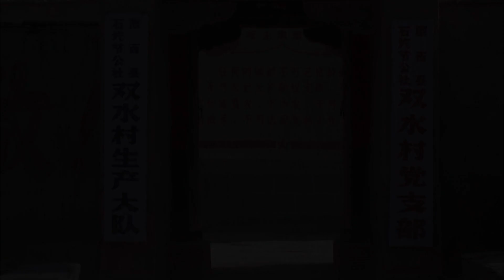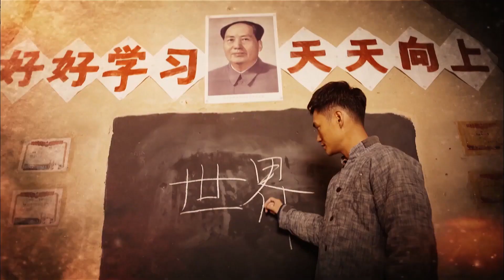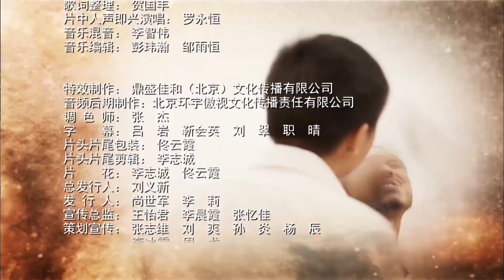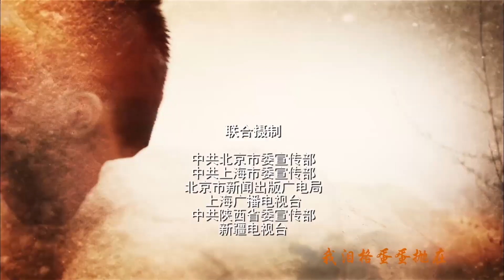热播电视剧《金粉约定》22 | 敢于冒险的农家子弟经历一系列的苦难，扭转命运，最后与他最心爱的女人走上了致富路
导演：毛卫宁
主演：王雷、佟丽娅、袁弘、李小萌、尤勇智、吕一、刘威、朱辉、汪芦云
上世纪70年代，自尊好强的农家子弟孙少平（袁弘饰）在原西县高中读书，与地主出身的郝红梅（汪芦云饰）相互爱怜，后郝红梅与家境优越的班长顾养民（张浩天饰）谈恋爱。同村同班的好友田润生（尹智玄饰）为此抱不平狠揍顾养民一顿。倔强的少平不肯承认自己失恋，但开始与自己过于自尊的自卑斗争，积极参加赴地区会演的排练。好读课外书的少平敏感、自尊，吸引着县领导的女儿田晓霞（李小萌饰）。少平高考落榜回乡劳动，在经历了大旱、抢水、死人的事件后，断然拒绝侯玉英（赵俊珺饰）以进城为诱的追求，远离故土，漂泊揽工。哥哥孙少安（王雷饰）初中毕业就在家里劳动与村支书田福堂的女儿田润叶（佟丽娅饰）青梅竹马，遭到田的剧烈反对。最终少安娶了勤劳善良的山西姑娘贺秀莲（吕一饰），转型开办了烧砖窑，走上了致富路。